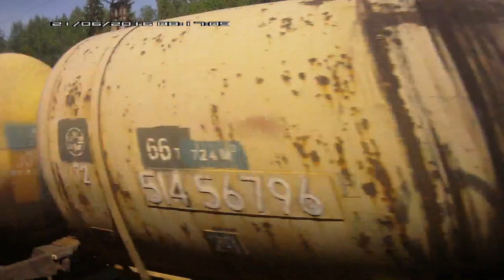Россия из окна поезда.Новосибирск-Москва.2016 год.Серия 12